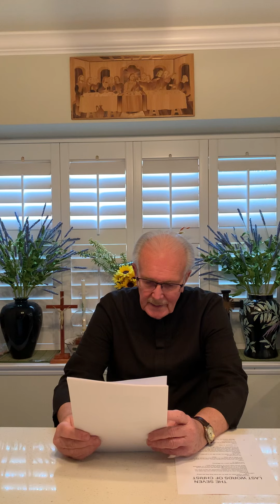Meditation of the Seven Last Words of Christ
Presented by The Rev. Fr. William Peyton